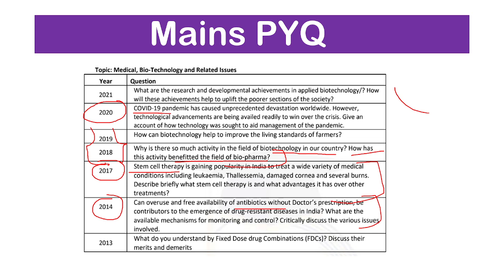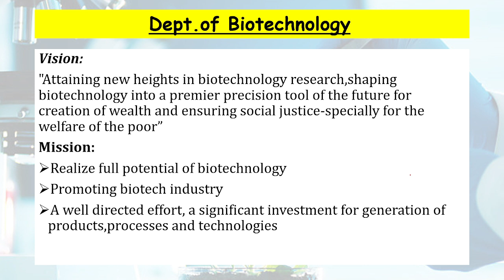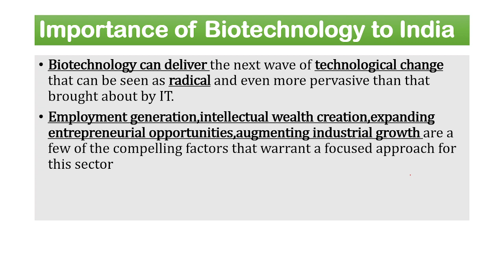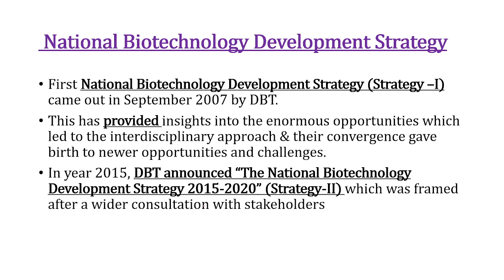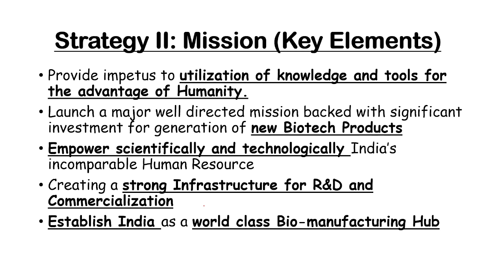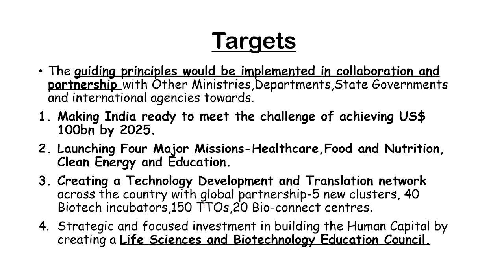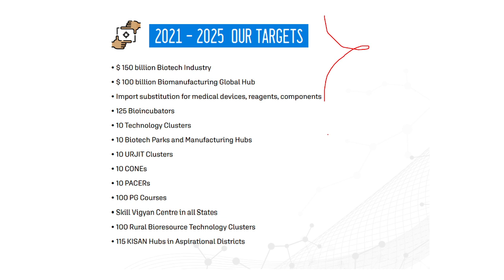National Biotechnology PolicyIIScience & Technology (GS-III)IIBy Nayan Chakraborty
NationalPolicy SyntheticBiology DBT IASHUB currentaffairs This lesson starts with a discussion on National Biotechnology Policy Needed- DBT| Tool For Biological Warfare | Ethical Concerns. This is for UPSC CSE by Nayan Sir. It is very important for the UPSC CSE/IAS 2022/23preparation